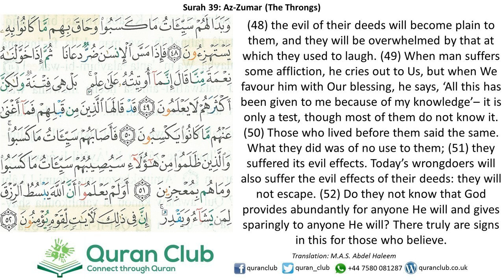039 Az-Zumar 048-052 (Mishary Al-Afaasy)